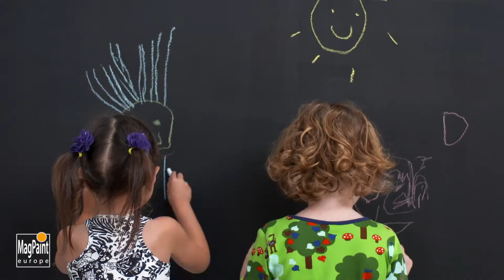Video de instrucción para Pintura para tiza